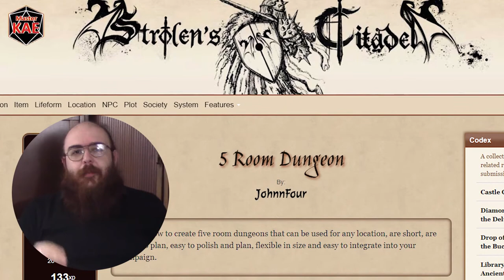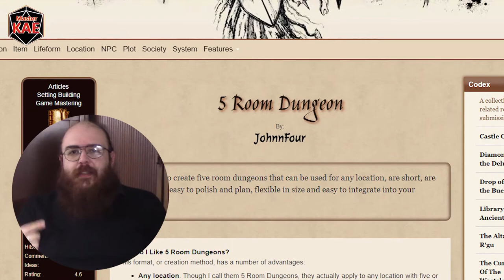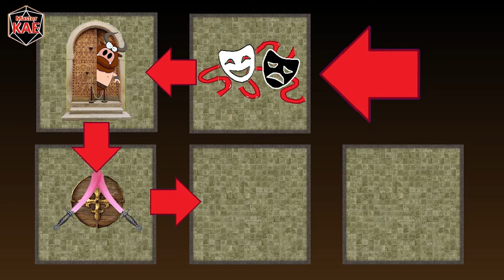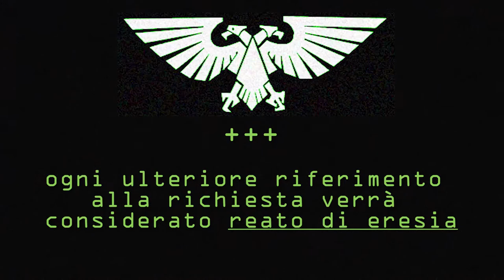le Fondamenta del Dungeon - 15 il Metodo delle 5 Stanze (introduzione)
Ritorna a sorpresa la più vecchia rubrica del canale, naturalmente con nuovi argomenti.

contatti

link